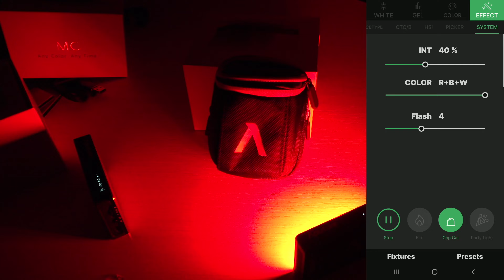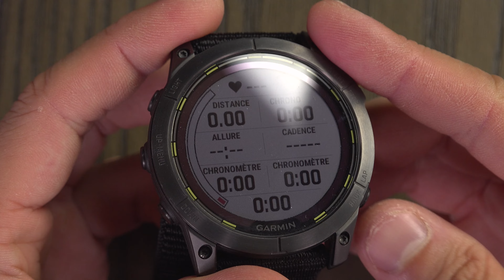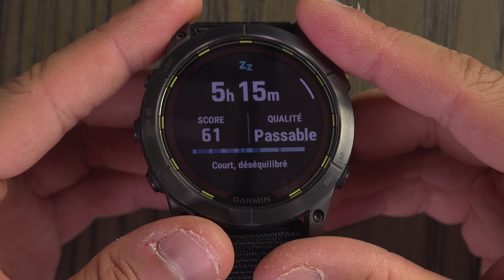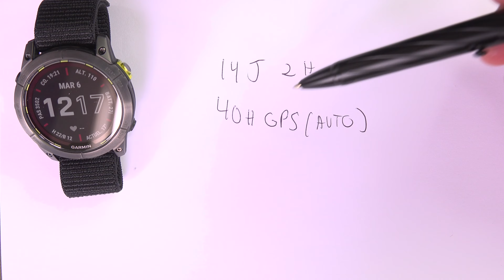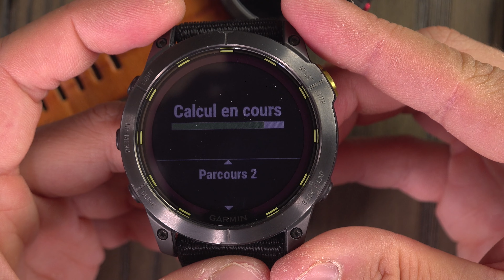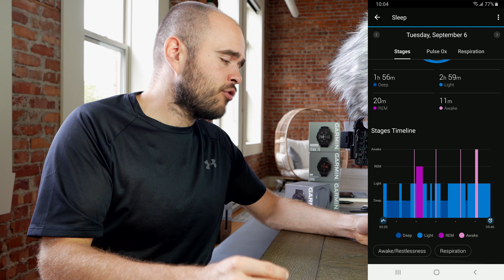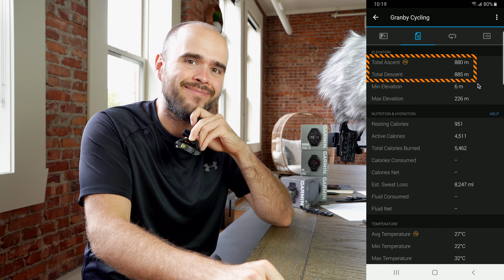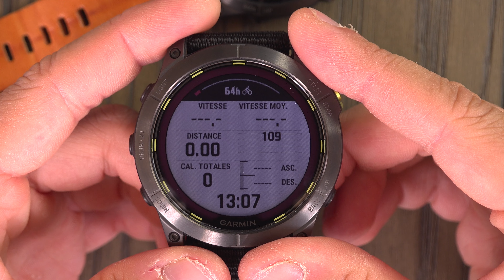Ma critique la montre Garmin Enduro 2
Les bracelets que j'ai présenté dans cette vidéo
Nylon militaire

0:00 - Intro
1:48 - Qui suis-je?
2:38 - Qualité de fabrication
4:52 - Le verre
5:58 - lisibilité de l'écran
8:31 - Choix de modèle
10:38 - Précision du GPS
13:34 - Précision du capteur cardiaque
15:20 - Indépendance de la montre
18:10 - Résistance à la désuétude
20:28 - Lampe de poche
24:02 - Possibilité de renverser la montre
26:12 - Liste des sports disponible
29:12 - Mode multisport
33:49 - Personnalisation de l'interface de la montre
37:57 - Les Widgets
43:47 - Musique
46:41 - Durée de charge
55:22 - Température d'utilisation recommandé
56:22 - Notification et réponse
57:51 - Prise en main (boutons et tactile)
59:57 - Les bracelets
1:04:27 - Lien de confiance
1:06:49 - Résistance à l'eau
1:07:34 - Cartographie
1:17:38 - Entreposage
1:18:54 - Langues disponible
1:19:41 - Taille de la montre et superficie de l'écran
1:20:58 - Réveil matin
1:23:16 - Moniteur de sommeil
1:27:15 - Motivation à bouger
1:28:53 - Altimètre
1:30:13 - Le prix
1:31:58 - Connection sans fil
1:33:07 - Le connecteur USB
1:34:10 - Partage de localisation
1:35:57 - Auto Climb
1:37:49 - Entrainement musculaire
1:39:38 - Les activitées
1:41:26 - Service à la clientèle
1:42:42 - Verdict finale

Pour un meilleur aperçu de mes équipements pour faire mes vidéos

La plupart des effets visuels de cette vidéo ont été rendus possibles grâce à cette superbe bibliothèque de plug-in

Le couteau utilisé pour les déballages est celui-ci

Sache que je ne recommanderai jamais un produit dans lequel je n'ai pas confiance.